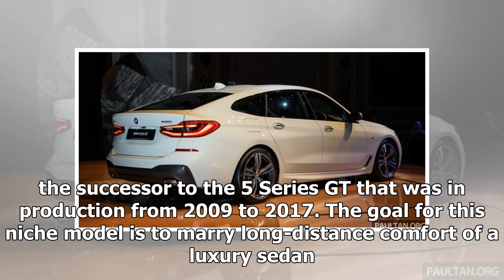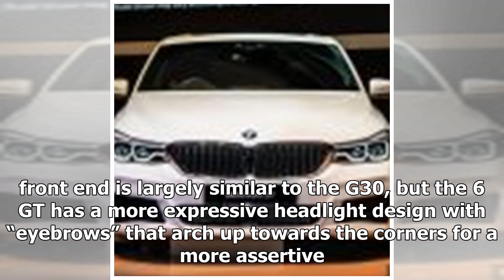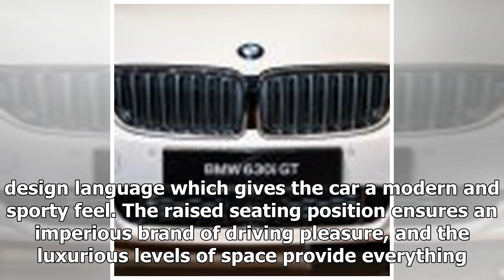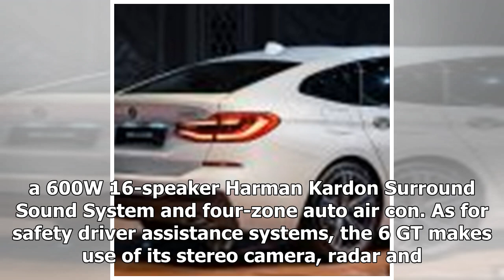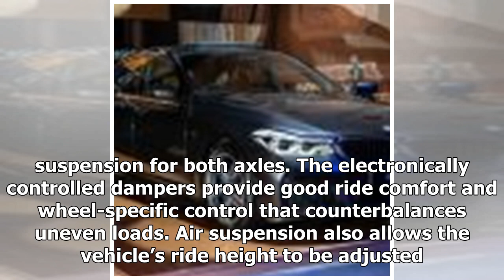BMW 6 Series Gran Turismo launched in Malaysia - locally-assembled CKD 630i GT for RM450k est | k p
BMW 6 Series Gran Turismo launched in Malaysia - locally-assembled CKD 630i GT for RM450k est | k production channel
The BMW 6 Series Gran Turismo has been officially launched in Malaysia. First revealed in June 2017, the all new G32 may be wearing a “6” badge, but it’s essent...